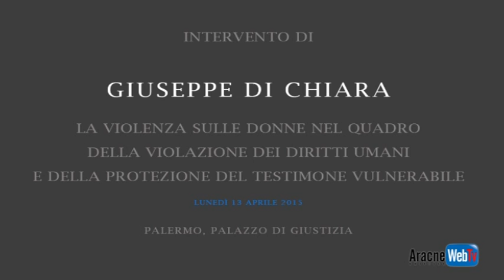Intervento di Giuseppe Di Chiara